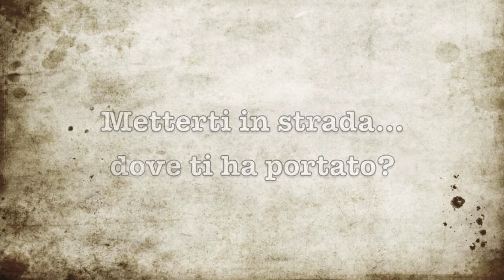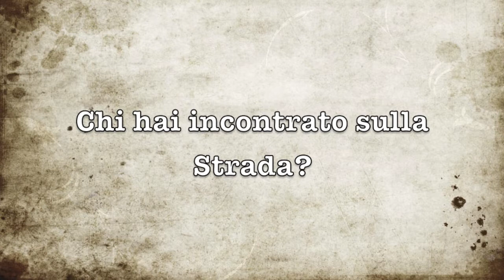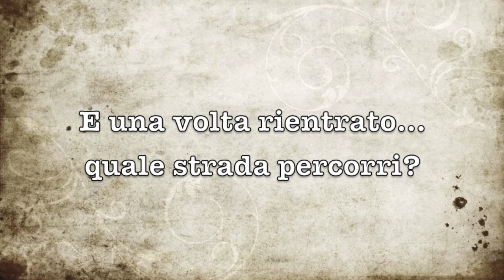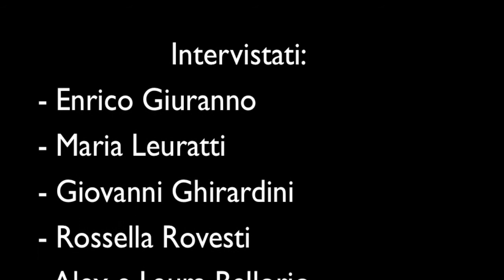MISSIONARI NELLE PERIFERIE DEL MONDO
Quaresima Missionaria 2014. Il Video-Intervista realizzato dal Centro Missionario Diocesano per l'animazione del periodo quaresimale. Intervista a 4 laici e 1 coppia rientrati ciascuno dalle missioni diocesane. Da utilizzare in parrocchia.